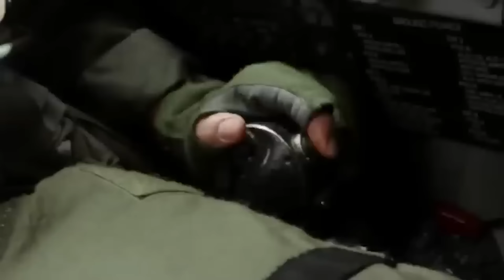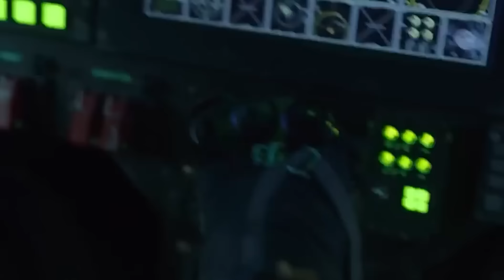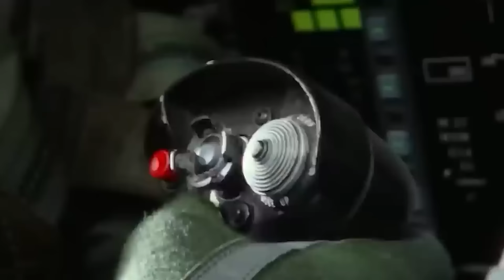TOP GUN 3 Teaser (2025) With Tom Cruise & Lyliana Wray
About:
Top Gun is a 1986 American action film directed by Tony Scott, and produced by Don Simpson and Jerry Bruckheimer, in association with Paramount Pictures. The screenplay was written by Jim Cash and Jack Epps Jr., and was inspired by an article titled "Top Guns", written by Ehud Yonay and published in California magazine three years earlier. The film stars Tom Cruise and Kelly McGillis, with Val Kilmer, Anthony Edwards, and Tom Skerritt in supporting roles. Cruise plays Lieutenant Pete "Maverick" Mitchell, a young naval aviator aboard the aircraft carrier USS Enterprise. He and his radar intercept officer, Lieutenant (junior grade) Nick "Goose" Bradshaw (Edwards), are given the chance to train at the US Navy's Fighter Weapons School at Naval Air Station Miramar in San Diego, California.

Top Gun was released on May 16, 1986. Upon its release, the film received mixed reviews from film critics. Four weeks after release, the number of theaters showing it increased by 45 percent. Despite its initial mixed critical reaction, the film was a huge commercial hit, grossing $357 million globally against a production budget of $15 million. Top Gun was the highest grossing domestic film of 1986. The film maintained its popularity over the years and earned an IMAX 3D re-release in 2013. Additionally, the soundtrack to the film has since become one of the most popular movie soundtracks to date, reaching 9× Platinum certification. The film won both an Academy Award and a Golden Globe for "Take My Breath Away" performed by Berlin. In 2015, the United States Library of Congress selected the film for preservation in the National Film Registry, finding it "culturally, historically, or aesthetically significant". A sequel, titled Top Gun: Maverick, released 36 years later on May 27, 2022 and surpassed the original film both critically and commercially.